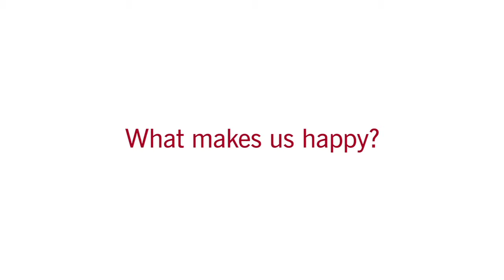Jennifer Aaker: What Makes Us Happy?